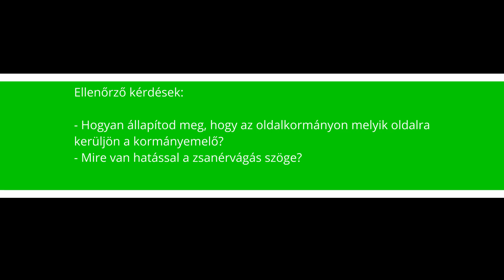Part 13: Zsanérvonal kialakítása